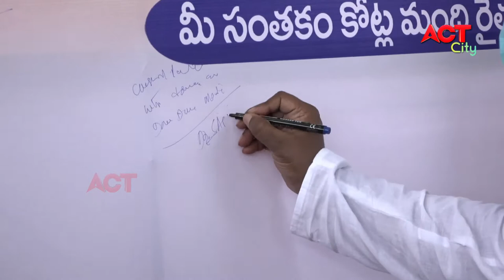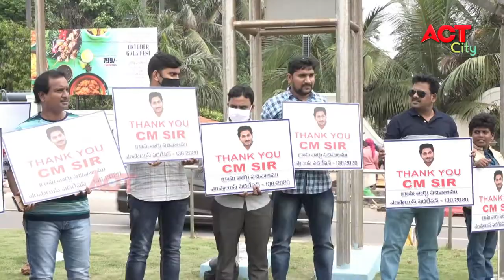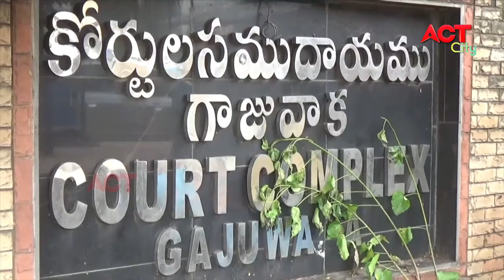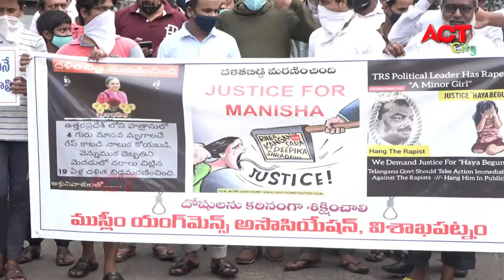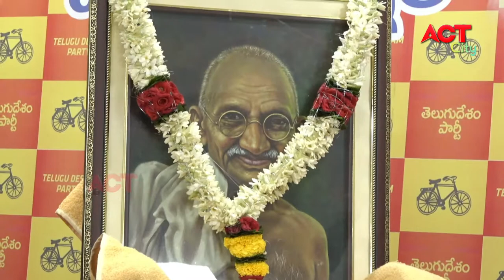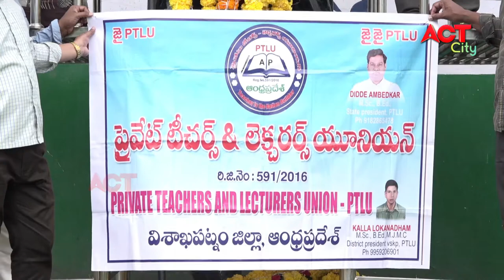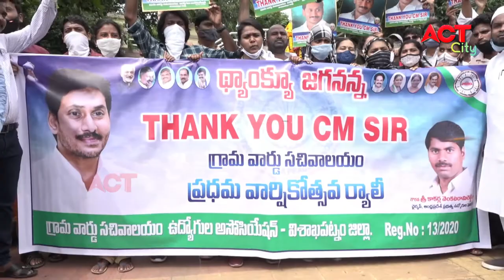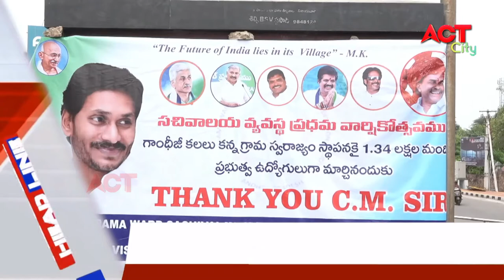EVENING ACT CITY VIZAG NEWS 02-10-2020